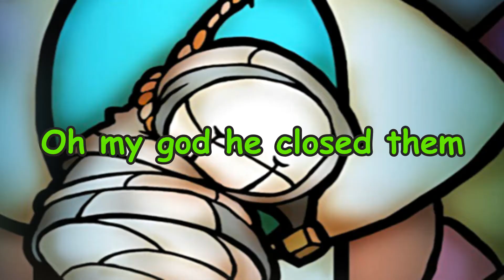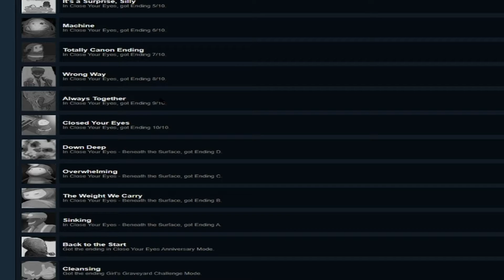Who is Simon from Close Your Eyes? - Yai Gameworks Theory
Who is Simon from Close Your Eyes? the Yai Gameworks one I mean...
I like Yai Gameworks, I like making a Yai Gameworks Theory but do you my Stenblooders even know what Yai Gameworks is? after all it's pretty obscure.
Even if you haven't heard of Yai Gameworks, they have good subtle horror if you like that kind of thing

Also I'm now using sans megalovania as my offical outro

my discord not looking so good right now

DREAMGAME is a experiment to make a new horror, this game will have open world horror, exploration horror, glitch horror, surreal horror, psychological horror, tons of endings, and it may not look like it at the moment but every update from now I will explore improving the graphics from the rpgmmv mix right now, after being a hardcore fan of all horror almost my whole life, I am pretty exited for this experiment

(Put together the current channel banner)

What is Simon anyway?
Simon Sans

Other Close Your Eyes / Yai Theories